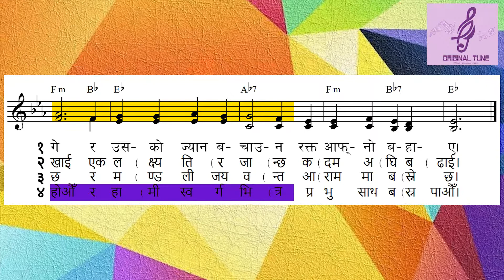ORIGINAL TUNE || Bhajan 155 - Mandali Ko Sat - Aadhar || भजन १५५ - मण्डलीको सत आधार हुन्